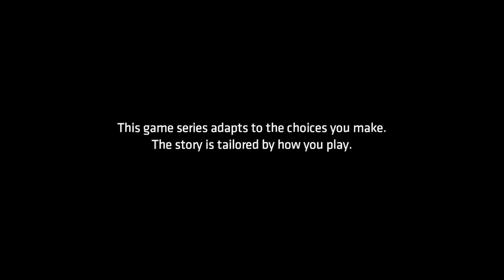Batman: The Enemy Within- Chapter 4 (No Commentary)